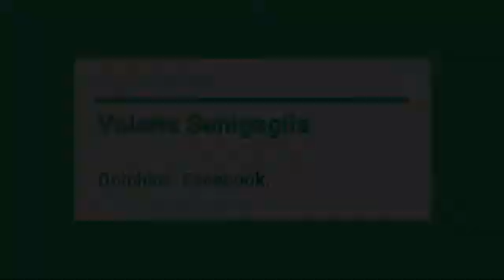WINNER WA - Valeria Senigaglia - Italian Subtitles Available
Murdoch University - Dolphins’ Facebook.
FameLab Australia 2020 WA Semi-Finalist